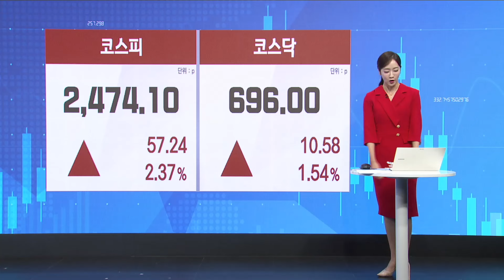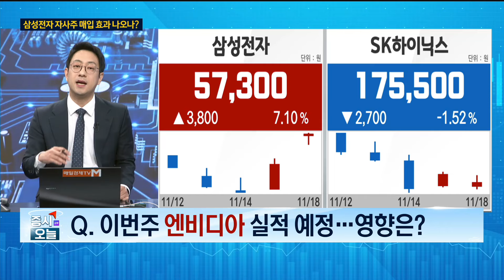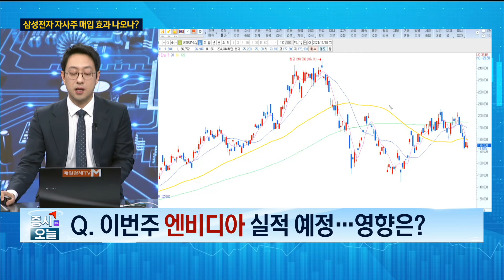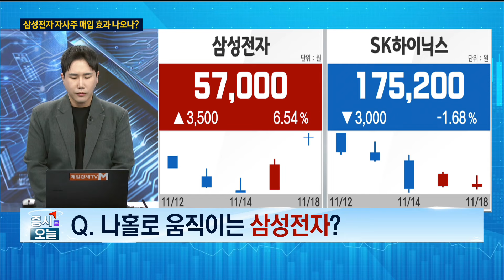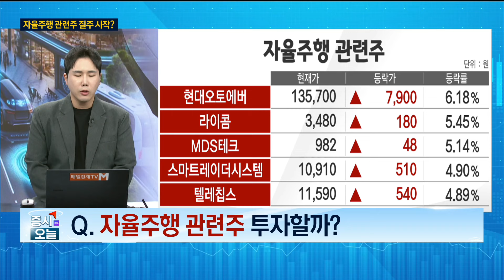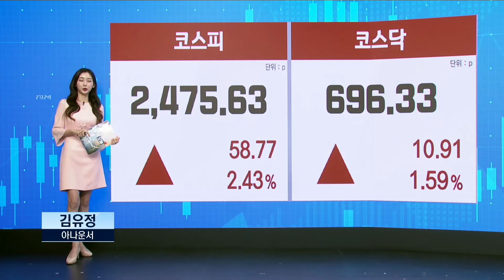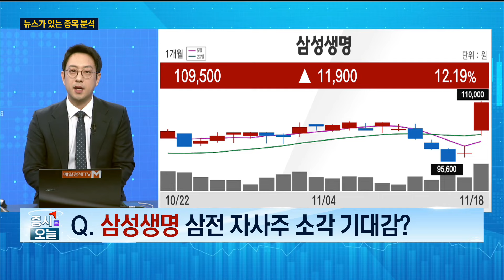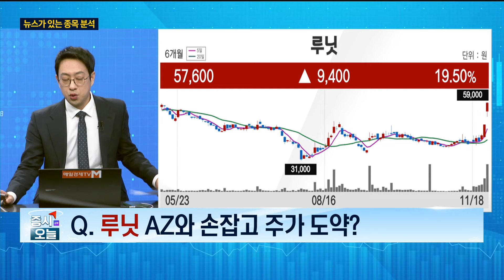[한 눈에 보는 시장] 자율주행 관련주 질주 시작? / 이재규 나도투자자문 본부장 / 최진욱 영앤리서치 본부장